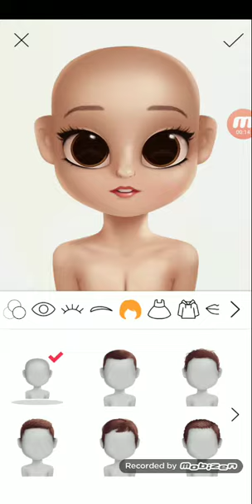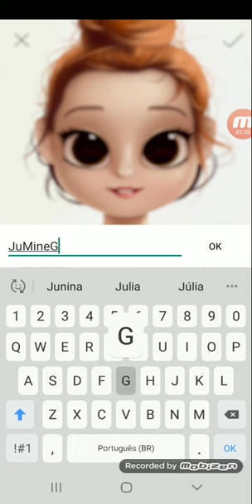fiz a Julia MineGirl no dollify